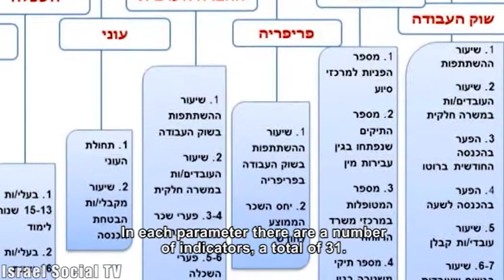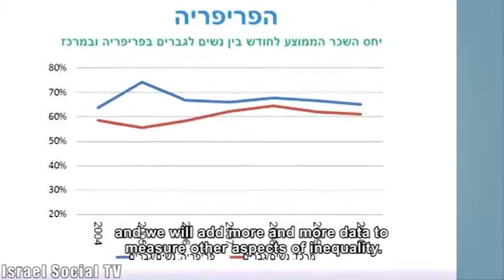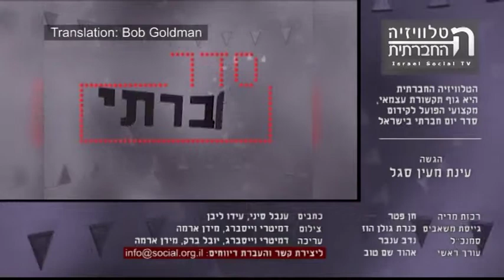The Gender Index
The term "gender " refers to the social and cultural definition of the roles of women and men and social expectations that steer them to different positions. "The center for the advancement of women in public sphere" developed the "Gender Index".